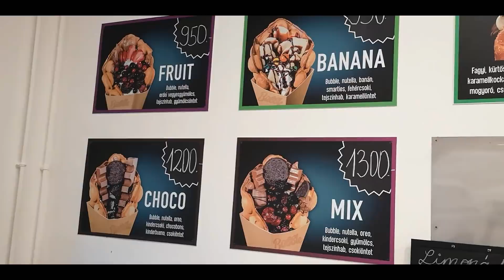fotozas is bubble eves